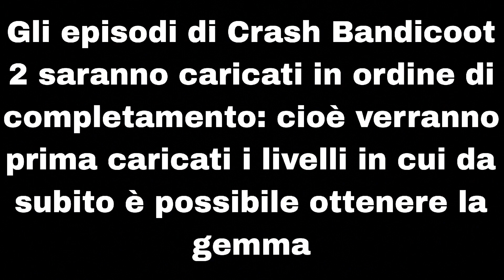Crash Bandicoot 2 Cortex Strikes Back - Road to Ruin Speedrun - w/@ll_light_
Bentornati nel cinquantesimo episodio di
Buona visione!

PSN dell'autore dei video:
Light___yagami01      (ci sono 3 underscore)